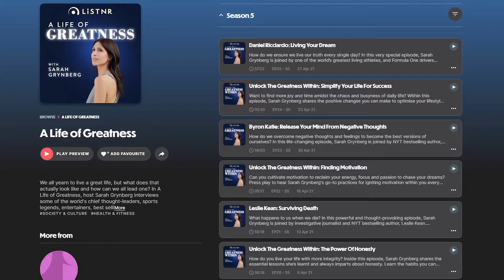Sarah Grynberg - A LIFE OF GREATNESS PODCAST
On Sarah's top-rated Podcast, you'll hear Sarah and her guests share their extensive knowledge and expertise on the ways to cultivate greatness.

Sarah's podcasts will teach you the tips, strategies and provide advice to help you make the same positive changes in your life.

In the end you'll harness your own unique form of greatness every single day.